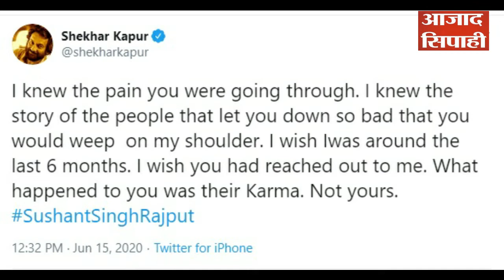Sushant Singh Rajput पंचतत्व मेन विलीन | Azad Sipahi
SushantSinghRajput का आखिरी सफर | Azad Sipahi